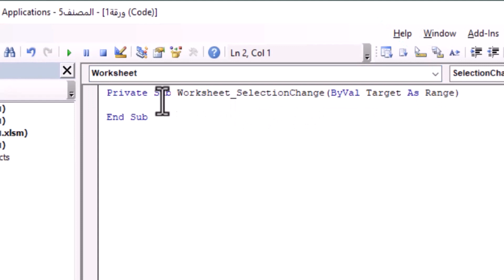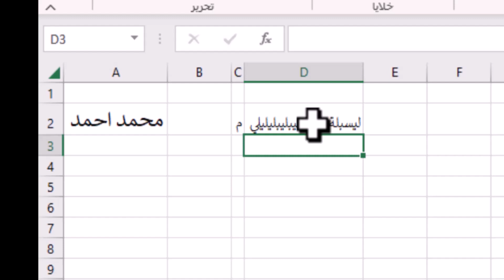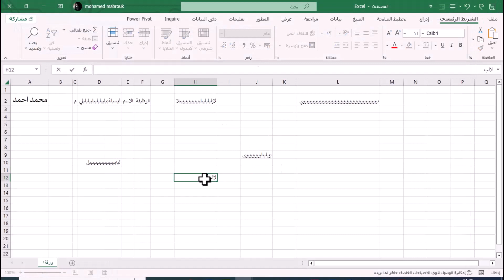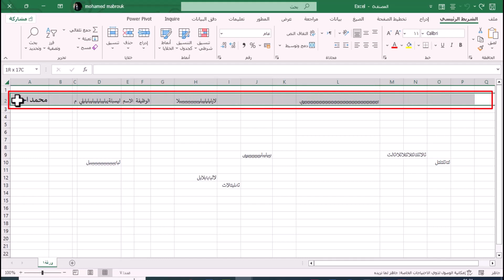عمل احتواء تلقائى لأعمدة الجدول فى الاكسل بمجرد ما تسيب العمود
لعمل احتواء تلقائي لأعمدة الجدول في Excel، يمكنك اتباع الخطوات التالية
قم بتحديد الأعمدة التي ترغب في ضبط ارتفاعها تلقائيًا في جدول excel .
انتقل إلى علامة التبويب "تنسيق" في شريط الأدوات العلوي.
في مجموعة "الخلية"، انقر على زر "تنسيق" الموجود على اليمين من "ارتفاع الصف" (Row Height) أو "عرض ا#لعمود" (Column Width).
في نافذة "تنسيق الخلية"، حدد علامة التبويب "محتوى".
في قسم "تحتاج إلى ارتفاع الصف المحدد لتتناسب مع محتواه"، اختر الخيار "تلقائي".
انقر على زر "موافق" لتطبيق التغييرات.
بهذه الطريقة، ستقوم Excel بضبط ارتفاع الصفوف تلقائيًا بناءً على حجم المحتوى في الأعمدة المحددة. هذا يعني أن أرتفاع الصف سيتم تعديله تلقائيًا ليتناسب مع حجم المحتوى في كل خلية في العمود.
تذكر أن هذه الخطوات تطبق على الأعمدة المحددة فقط. إذا كنت ترغب في تطبيق الاحتواء التلقائي على جميع الأعمدة في الجدول، يمكنك تحديد كل الأعمدة قبل القيام بالخطوات المذكورة أعلاه.
ـــــــــــــــــــــــــــــــــــــــــــــــــــــــــــــــــــــــــــــــــــــــــــــــــــــــــــــــــــــــــــــ
رابط قناة اليوتيوب:
ـــــــــــــــــــــــــــــــــــــــــــــــــــــــــــــــــــــــــــــــــــــــــــــــــــــــــــــــــــــــــــــ
رابط الفيس بوك
ـــــــــــــــــــــــــــــــــــــــــــــــــــــــــــــــــــــــــــــــــــــــــــــــــــــــــــــــــــــــــــــ
رابط الانستجرام
ـــــــــــــــــــــــــــــــــــــــــــــــــــــــــــــــــــــــــــــــــــــــــــــــــــــــــــــــــــــــــــ
رابط قناة التليجرام
ـــــــــــــــــــــــــــــــــــــــــــــــــــــــــــــــــــــــــــــــــــــــــــــــــــــــــــــــــــــــــــــ
رابط قناة التيك توك
ـــــــــــــــــــــــــــــــــــــــــــــــــــــــــــــــــــــــــــــــــــــــــــــــــــــــــــــــــــــــــــــ
 ــــــــــــــــــــــــــــــــــــــــــــــــــــــــــــــــــــــــــــــــــــــــــــــــــــــــــــــــــــــــــــــ